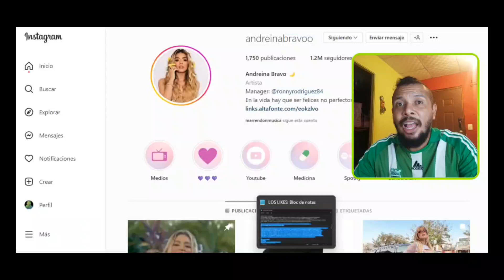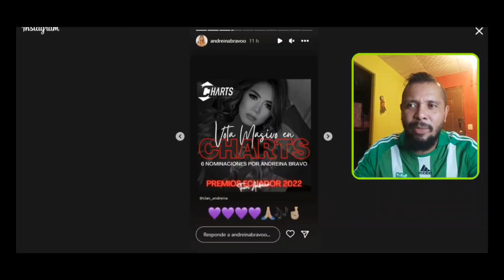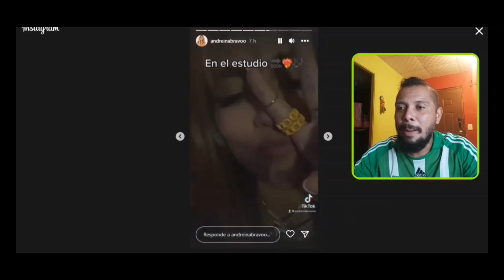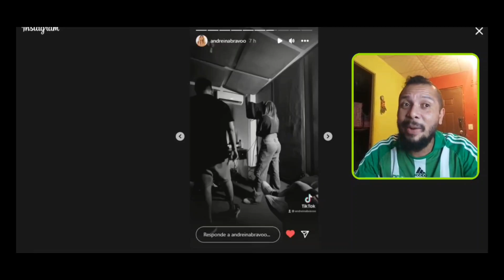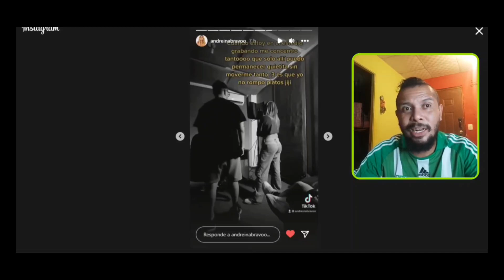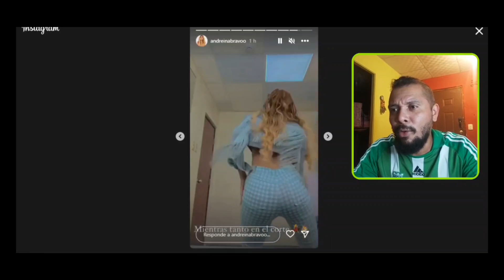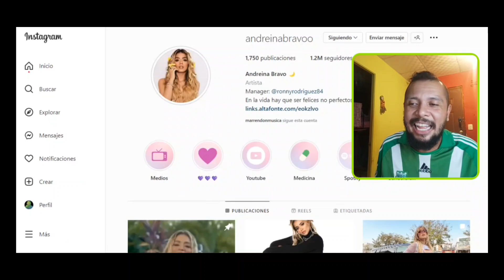🚨 ALERTA 🚨 ANDREINA BRAVO 🇪🇨 NOS ADELANTA NUEVO TEMA y NOS MUESTRA SUS ENSAYOS 😱🔥🐐🎉 SUENA INCREÍBLE!